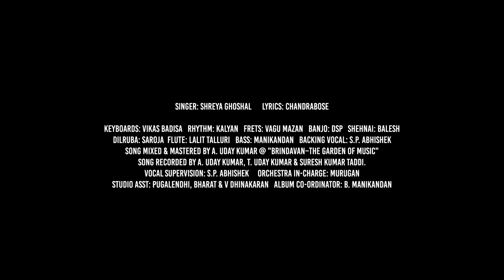Sooseki Lyrical Video The Couple Song || Pushpa 2 the Rule Movie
Special thanks to T Series. The Couple song of upcoming blockbuster Pushpa 2 the rule.